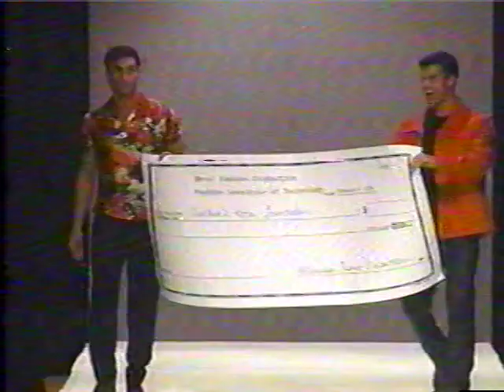FIT Menswear Fashion Show: 1996 Fall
FIT student fashion show featuring menswear designs.

Menswear Fashion Production presents: Style Show '96. Presented by the Menswear Fashion Production Club and the Menswear Club to benefit the Children's Hope Foundation. Host: Josette Grippo. Featuring designs from Yves Saint Laurent, Andrew Fezza, Klurk, Jhane Barnes, Wilke Rodriguez, Perry Ellis, Richard Tyler, Herbie Severe, Scott Pollard & Jordan Koh, Gene Meyer, Ufuk Arkun, Front Homme Tech, Rex-Techt by Front NY, Tommy Hilfiger, Todd Oldham.